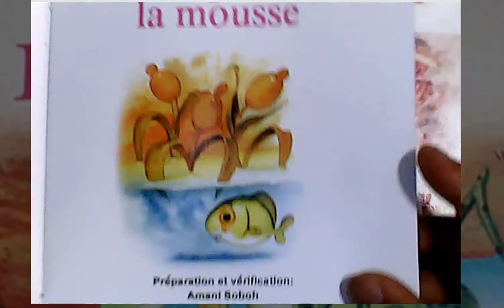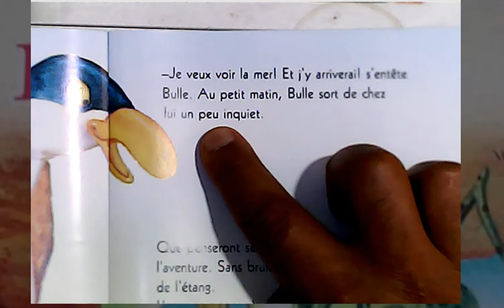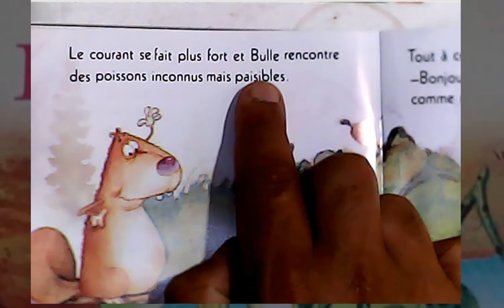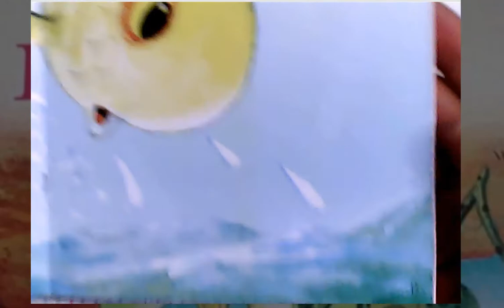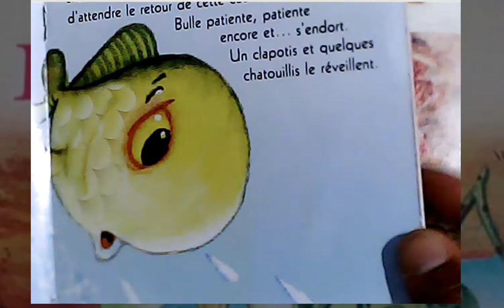Je raconte une histoire pour les enfants la suite ... Bulle préfère